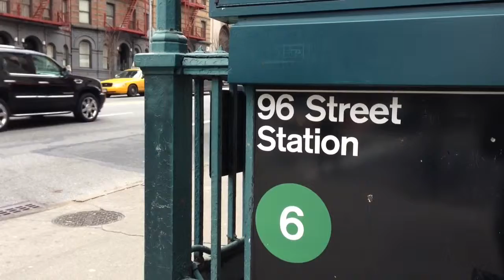1504081343-SE-share Via App